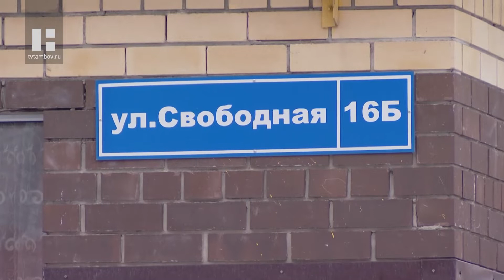Жители Тамбова рассказали, каким хотят видеть новый сквер у детского сада «Подсолнух»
В 2021 году на севере Тамбова заложат новый сквер. Его разобьют на месте пустыря размером в гектар. Территорию для благоустройства между жилыми домами на Агапкина, 25А и Свободной,16Б выбрали на рейтинговом голосовании жители города.
Окончательный дизайн территории и смета станут известны в конце 2020 года. В ближайшие месяцы власти Тамбова определят компанию-разработчика проекта, а сами работы на участке начнут весной 2021 года.